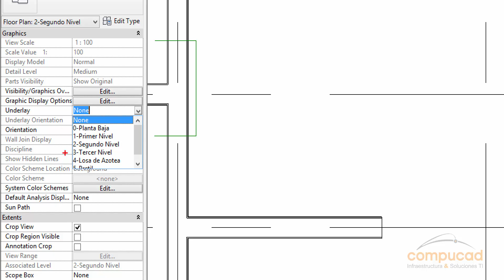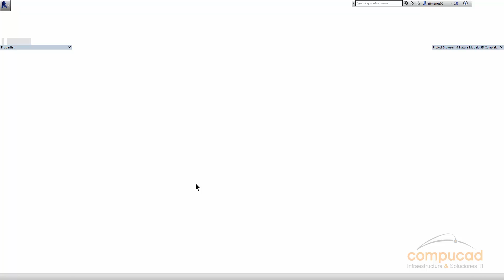Revit 6.4 Propiedades de la Vista Underlay